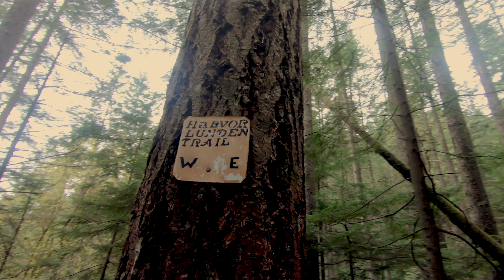Polytrichum Lookout hike (Kraig Adams inspired)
Dayhike to the Polytrichum viewpoint from the Eagle Ridge Bluffs trail to the Halvor Lunden Trail. Great way to social distance during the current COVID-19 situation. Find your local trails (IF the opportunity is there) and get out and enjoy this beautiful planet we live on. When in the outdoors, remember, we are only visiting it is our individual duty to leave the space as we found it by practicing "leave no trace." Now get out there, Stay Safe and Stay Healthy.